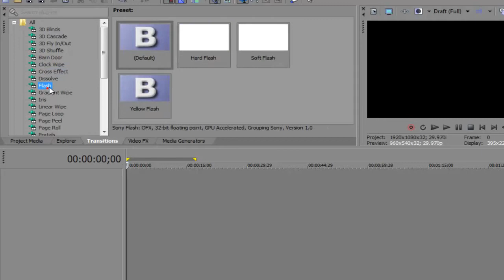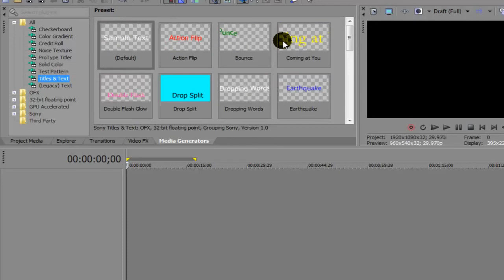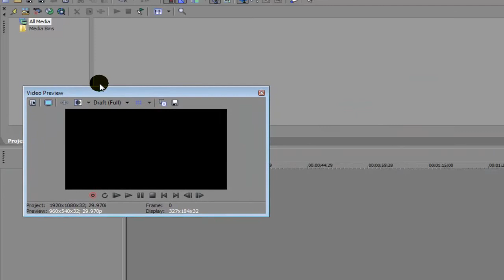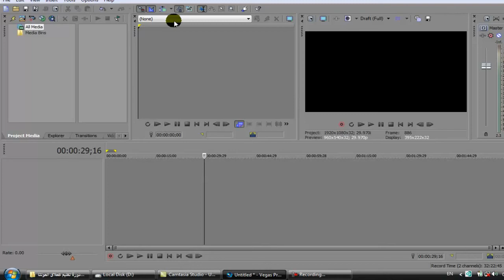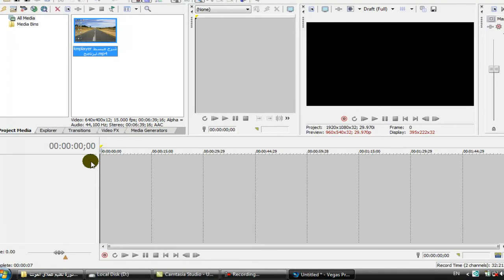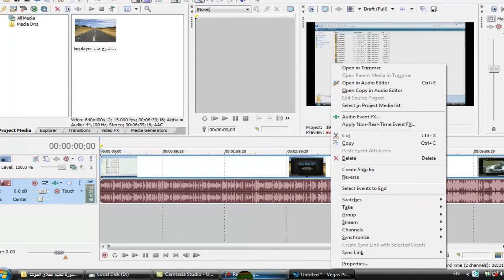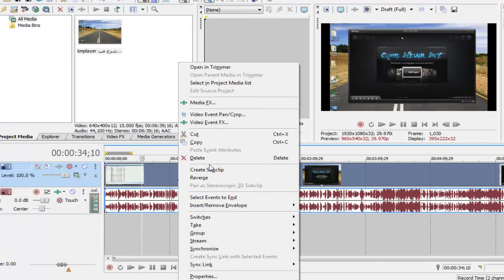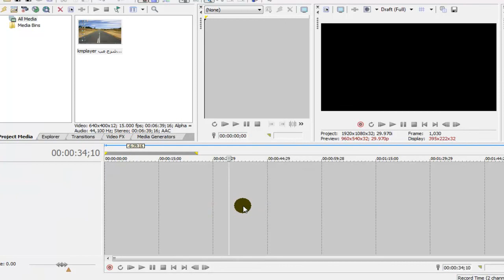درس 2 - دورة سوني فيغاس - التعرف على واجهة البرنامج